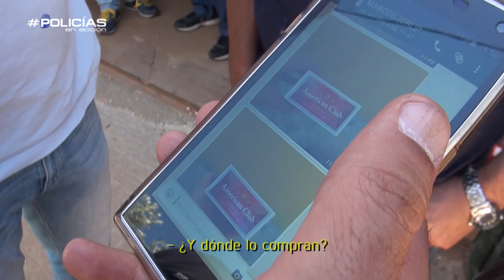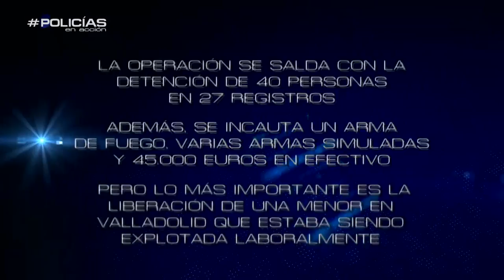Desarticulan banda de tráfico de tabaco - Policías en acción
Una ciudadana rumana denuncia que la están obligando a traficar con tabaco y que no podía negarse ante la amenaza de la banda ya que si no meterían a sus hijas menores de edad en la prostitución. Finalmente, la intervención de Policías en acción en este caso se salda con la detención de 40 personas y la liberación de una menor que estaba siendo explotada.